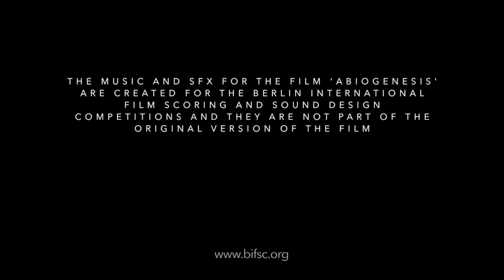Abiogenesis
Scored for Berlin International Film Scoring Competition

A Film by Richard Mans
Sound Design - Justin Doyle, Michelle Child and Dave Whitehead